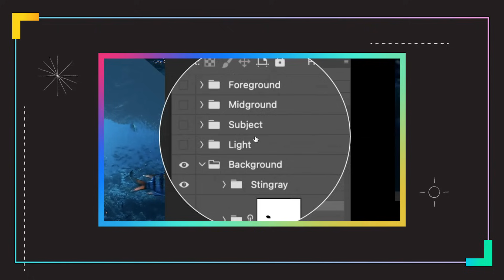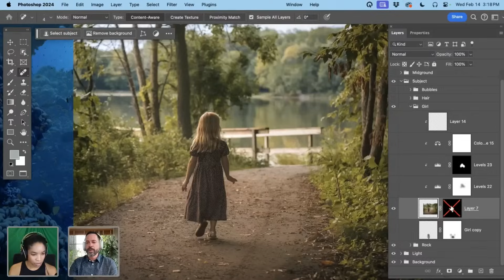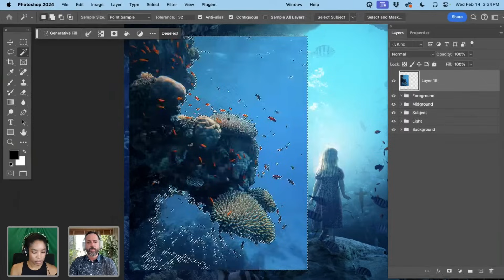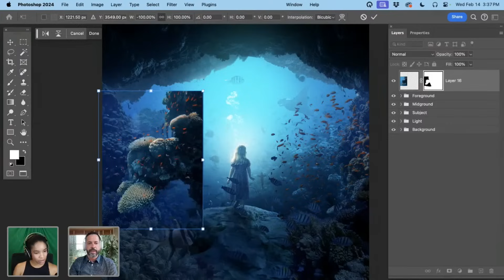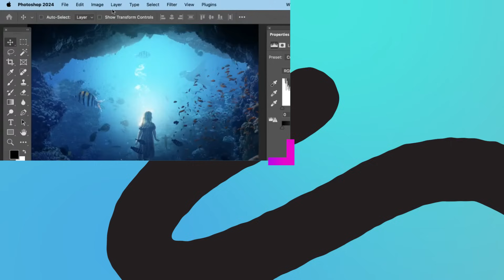Spotlight Series: How to Create a Composite Photo in Photoshop with Aaron Nace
Step into the world of photography and digital editing as we sit down with the esteemed photographer, educator, and founder of Phlearn, Aaron Nace for an exclusive Adobe Spotlight Interview! Join us as Aaron shares his inspiring journey, invaluable expertise, and groundbreaking insights into the realm of visual storytelling.

In this segment, you will...

- Explore Aaron's background and learn how his early experiences ignited his passion for photography, education, and the founding of Phlearn.

- Discover the origins of Phlearn.com and uncover the secrets behind its meteoric rise as a premier destination for photography tutorials. Gain unique insights into Aaron's educational philosophy and discover how Phlearn continues to inspire and empower creatives worldwide.

- Get an exclusive behind-the-scenes look at Aaron's recent works and dive deep into the captivating process behind his mesmerizing underwater composites. Discover the innovative techniques and creative strategies that define Aaron's signature style.

- Unlock the secrets of digital editing as Aaron reveals essential Photoshop techniques and tips for photographers of all levels.